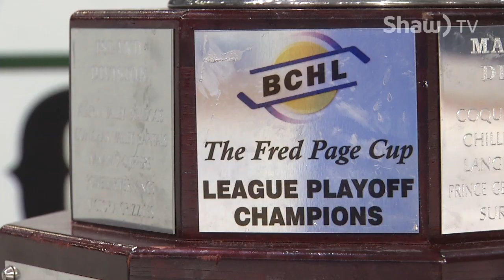Vees Apr 22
Dakota Conroy, who scored the winning goal in overtime, is featured speaking with Fraser Rodgers about the Penticton Vees winning the Fred Page Cup.